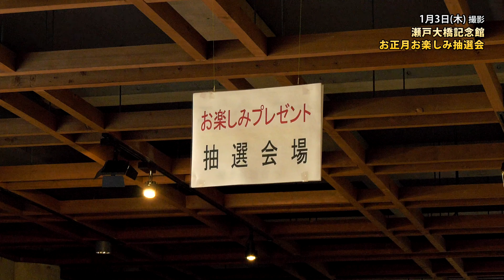豪華景品盛りだくさん！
2019年1月3日（木）瀬戸大橋記念館で、毎年恒例のお楽しみ抽選会が開かれました。KBNいきいきワイド2019年1月8日(火)放送